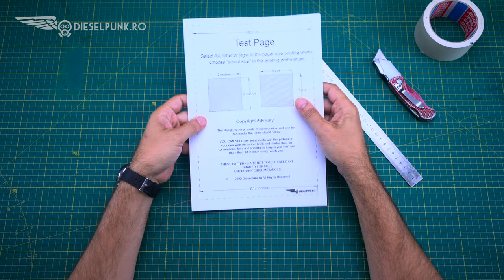Bucket Purse - Pattern Download and Video Tutorial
You can build this elegant leather purse in just one day!

You want more patterns for less? Become a member and get two FREE patterns every month and get access to all our LIVE sessions

Recommended tools list:

Hole Puncher
Cement Glue
Snap Fastener Tool
Utility Knife Blades
Curve/Corner Cutter 1/4
Curve/Corner Cutter 1/2
Edge Dye Applicator
Waxed Thread
Paper Masking Tape
Hammer for leather working
Cutting Mat
Leather Craft Tools Set for Beginners